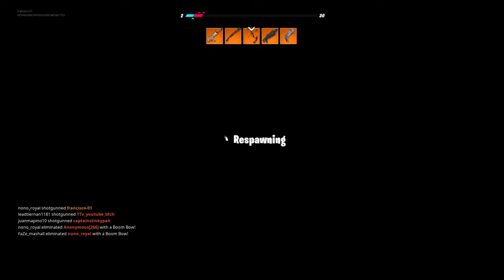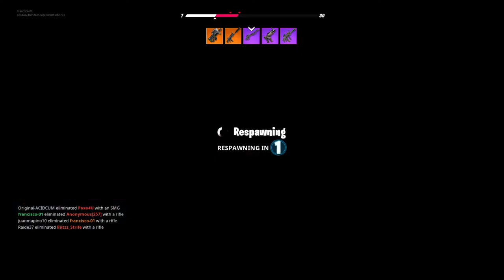Fortnite Arsenal 2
Fortnite fun